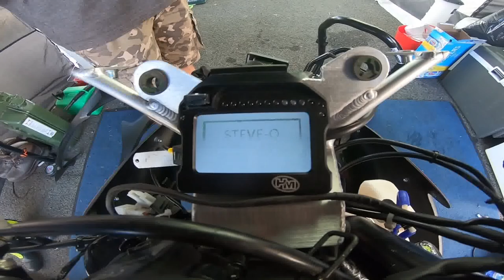Croft VLog Part 1!! Exclusive Gary Johnson Supertwin Gossip!! No Limits Racing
Part 1 of my Vlog from Croft